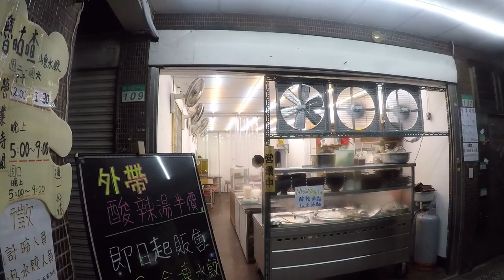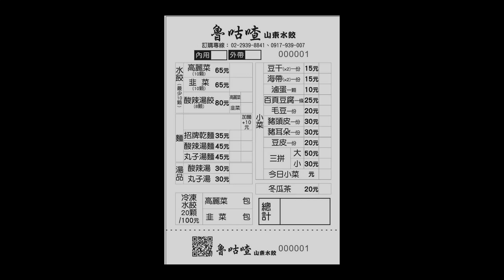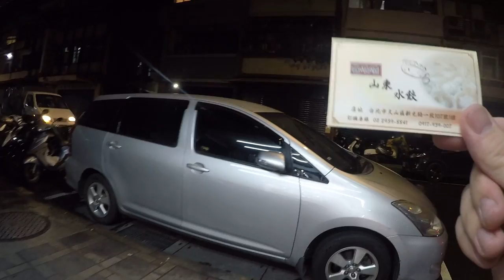台灣美食🇹🇼日本人🇯🇵感動吃水餃10顆、豬頭皮、乾麵 閉業 政治大近くの水餃子屋の豚肉の頭皮!?が美味しすぎ!【文山區】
2020.02閉業。★★★★★豬頭皮が美味しかったです。

LINE:shigeshigek

Gitzo Tripod